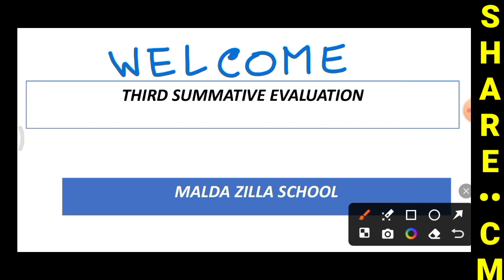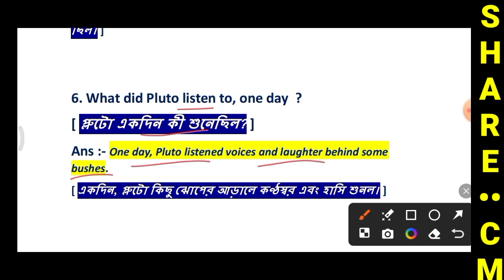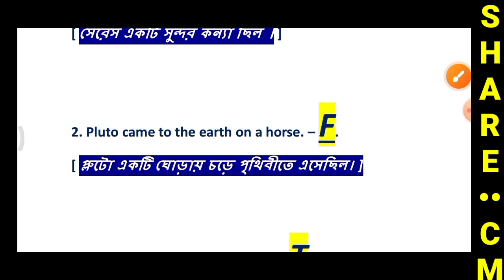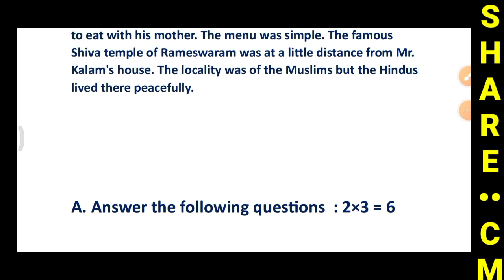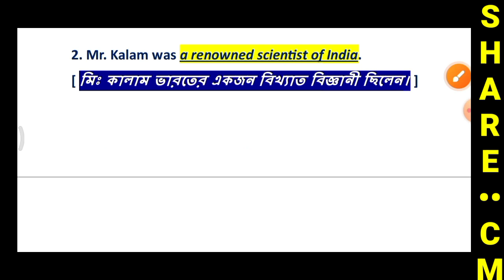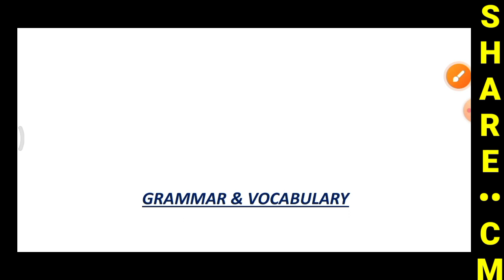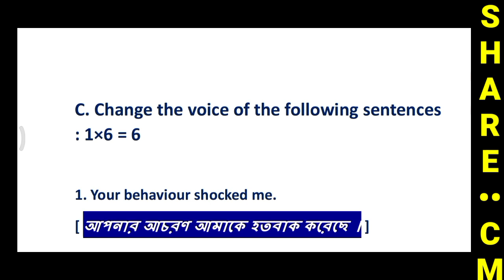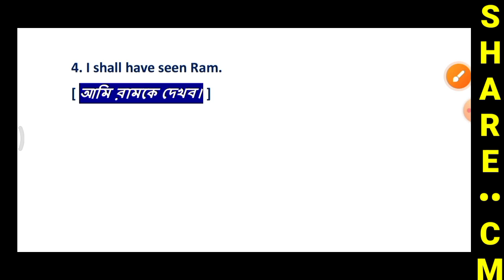Class 7 Duff and Dutt 2024 English | Class 7 Duff & Dutt 2024 English 3rd Summative Page 252